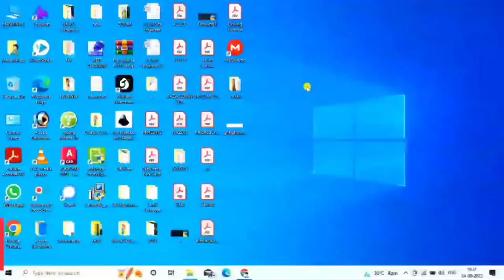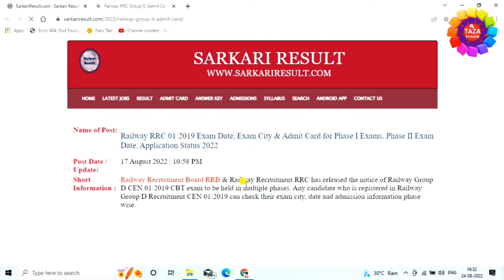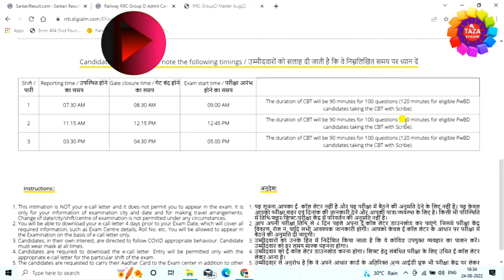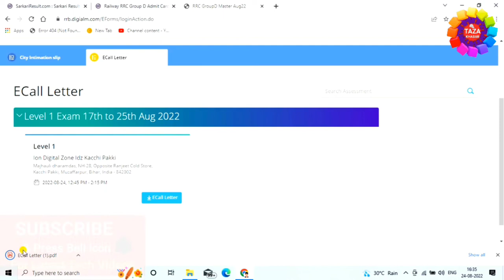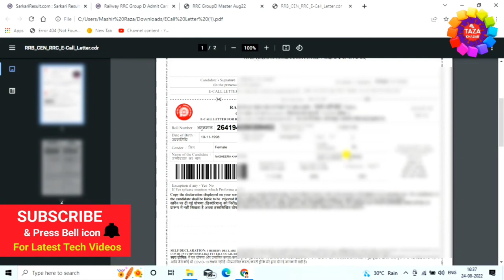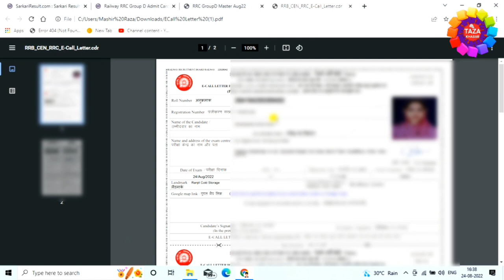Railway Group D Exam Admit Card Download Kaise Kare 👈 How to Download RRC Group D Exam Admit Card 😊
In this video i talk about How to Download RRC Group D Exam Admit Card 2022. Railway Group D Exam Admit Card Download Kaise Kare. How to know Railway Group D Exam Date and Exam City. How to download Railway Group D Intimation Latter.How to download Railway group d exam travel pass.

Tags for reference : kaise check kare railway group d exam,kaise download kare railway group d exam admit card,admit card kaise download kare rrc ka,rrc admit card download,how to download railway group d exam admit card,rrc ka admit card kaise download kare,how to download rrc,kaise download kiya jata hai railway group d exam admit card,kaise admit card download kare railway group d exam kakaise pata kare kaha center huaa hai railway group d exam ka,kaha center para hai kaise jane,kaha center huaa hai kaise pata kare railway group d exam ka,exam center kaise check kare group d exam ka,exak center kaise check kare,exam center kaise check kare railway group d exam ka,railway,rail,zoom,taza khabar,tech news,technology news,railway exam admit card

Engineer raza